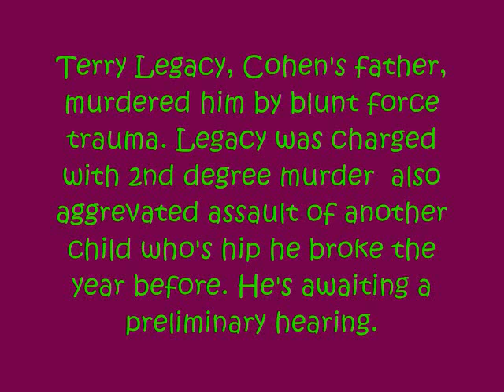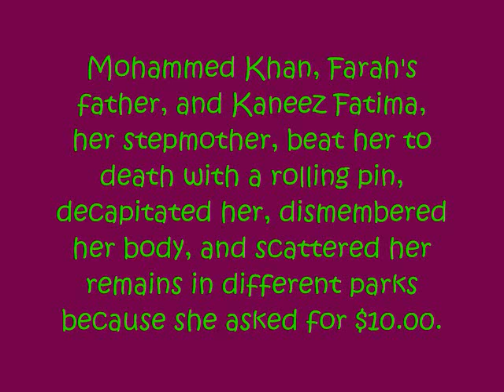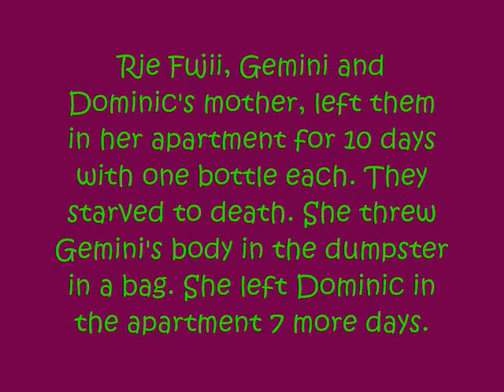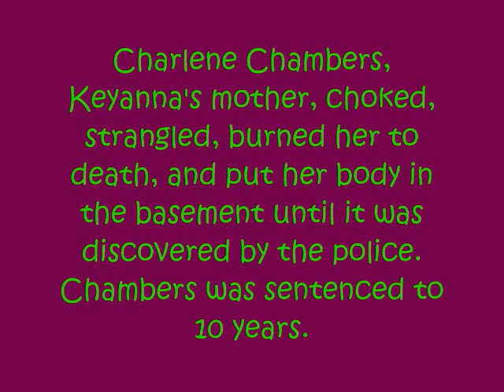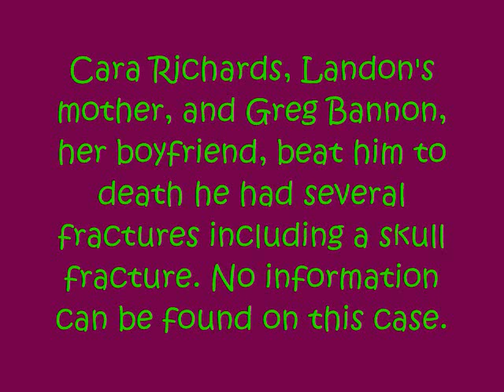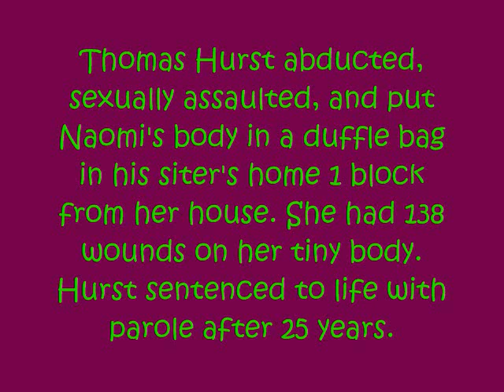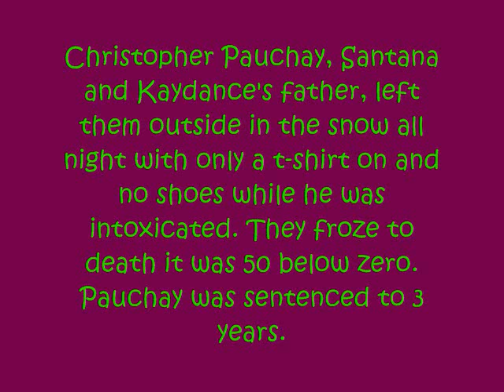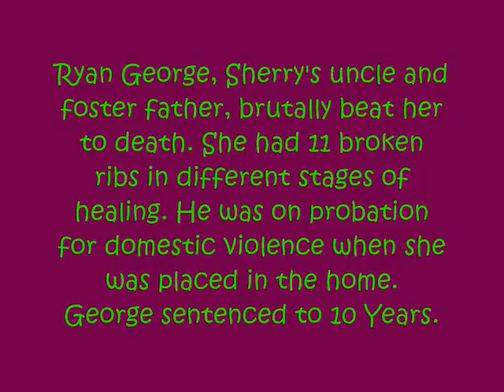Murdered Canadian Children No Respect In Life No Justice After Death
murdered children who got no justice in Canada